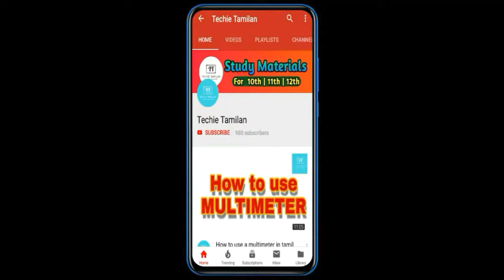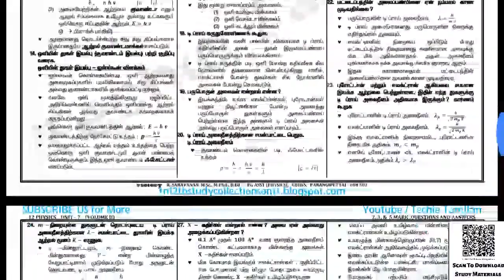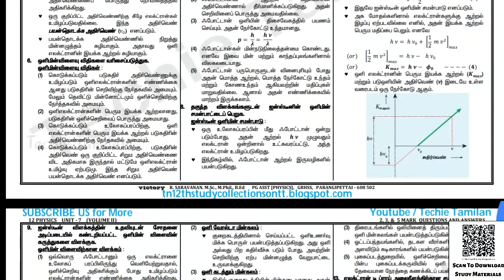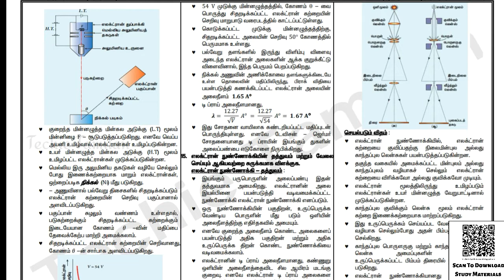12th Physics Chapter 7 2,3 & 5 Marks Full Guide (Tamil Medium) | Saravanan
(or)
Details About The Material In This Video :-
⚡ Material Name : 12th Physics Chapter 7 2,3 & 5 Marks Full Guide (Tamil Medium) | Saravanan
📚 Quarterly Exams Original Question Papers & Answers (All Subjects - Tamil & English Medium) :-
📚 Halfyearly Exams Original Question Papers & Answers (All Subjects - Tamil & English Medium) :-